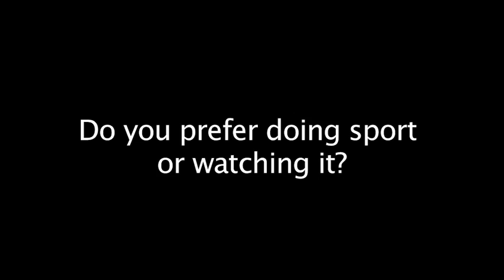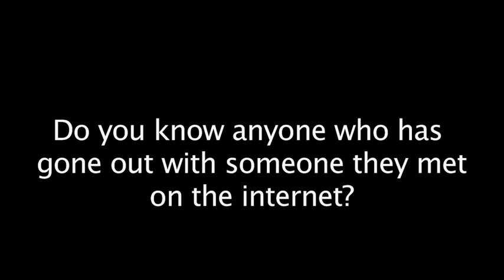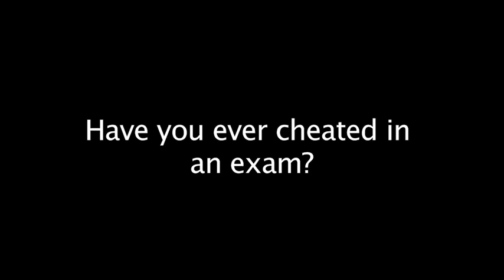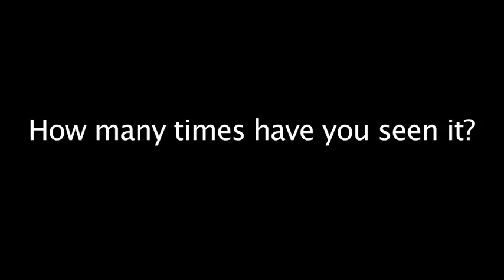5+6 R&C In the street